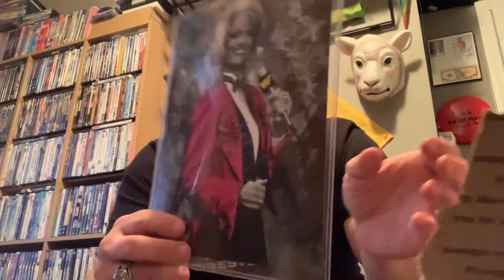Autograph pickup of former WWF announcer Mike mcguirk